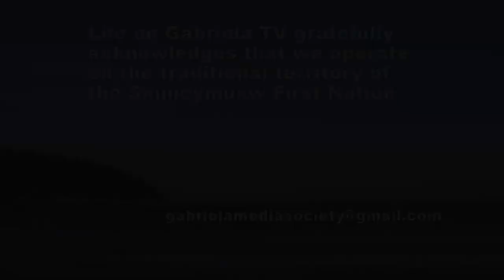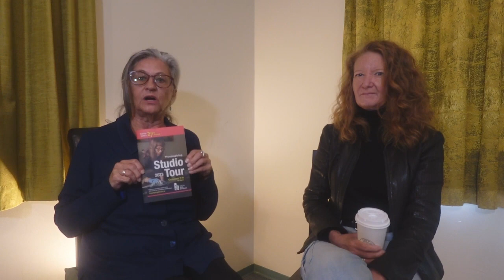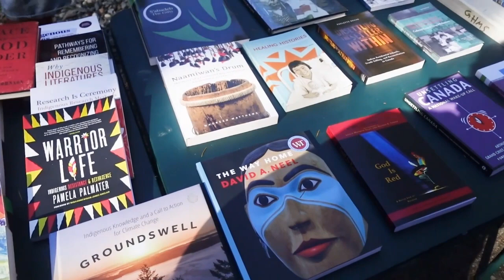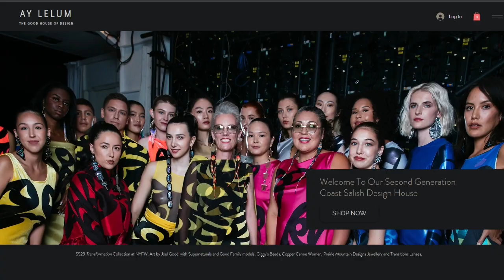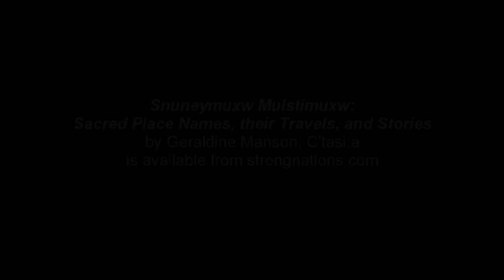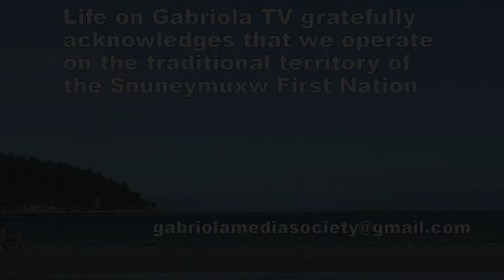Island View, Ep. 6: 27th Annual Thanksgiving Studio Tour, National Day for Truth & Reconciliation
Episode 6 of Island View, our current affairs show for Gabriola Island, recaps two recent segments from Life on Gabriola TV. First, Theresa O'Leary previews this weekend's 27th Annual Thanksgiving Studio Tour with Carol Fergusson of the Gabriola Arts Council. Then, we visit the Sept. 30th National Day for Truth & Reconciliation event at the Gabriola Museum. Details below.

Segments:
01:19: The 27th Annual Thanksgiving Studio Tour is  underway this weekend on Gabriola Island, so Life on Gabriola TV's Theresa O’Leary sat down to chat about the important arts event with Carol Fergusson, Executive Director of the Gabriola Arts Council.

There are 58 artists and 65 studios involved in the longstanding event. Some of the artists -- “diehards” -- have been on every single tour since it began.

Fergusson says it’s a special time of year. “In September and October, it gets really frenzied and you can feel the creativity in the air as artists are painting and sculpting and transforming their studios in preparation for visitors.” She adds that the annual event is important economically for the artists. “Last year, they reported sales of over 150 thousand dollars so that’s significant when you spread it over 55 to 57 studios.”

She agrees the tour provides a large portion of an artist's annual income although as far as she knows no one relies on it completely. In 2011, the Canada Council did a study and discovered that Gabriola Island was 9th in the country in terms of having the most professional artists, which was defined as earning a living from their art. Fergusson says, “I’d say it’s probably higher today because we've had quite an influx of professional artists during Covid, people getting out of the city and liking the idea of island life.”

The GAC Executive Director then provides a guide to how to approach the tour, given the number of studios and the variety and range of art to choose from. She explains that reviewing the guide is the best place to start, then find a map and attend Tour Central on opening night, where you pick the studios you will visit after viewing samples of all the art included in the long-weekend event.

Generally 2,000-2,500 people attend the tour, many from the big island (Vancouver Island), especially Victoria and Sooke where there is a concentration of art lovers who buy art.

Fergusson acknowledged that there are concerns about the current economic situation and whether that will affect visitors and sales this year, but overall they are hopeful. She shares some of her experience working with the Gabriola Arts Council since 2020 and meeting and engaging with artists, and admits it’s had an impact; “It changed me coming here."

21:44: Life on Gabriola TV visits the September 30th event at the Gabriola Museum marking the National Day for Truth & Reconciliation. Museum President Joan Merrifield welcomes the large crowd along with T'Souke Elder and Gabriola resident Ardyth Cooper. Snuneymuxw Elder Geraldine Manson introduces herself and speaks of the day as one of remembering but also understanding how we can support those “who still struggle out there.”

She introduces Patrick Aleck, whose traditional name is Xwaluputhut and who is a Chemainus First Nation (Stz'uminus) & Penelakut Nation Singer.
At 29:03, Aleck sings a song called "We Are Excited You've Come Home," dedicated both to residential school survivors as well as children who found a home in the spirit world.

At 38:29, Manson speaks movingly of her time in a residential school. Then Aleck leads others in a number of songs, and Manson leads the singing of the “Women’s Warrior Song.”

At 01:13:58, Frank Moher interviews Lisa Webster, who is of Mohawk/Deleware/Scottish descent and currently a resident on Gabriola. Lisa speaks of the meaning of the day for her personally, and how we can work with Snuneymuxw to make “Gabriola a more traditional place for Snuneymuxw and in a way that everyone’s comfortable with.”

Geraldine Manson’s new book, “Snuneymuxw Mulstimuxw: Sacred Place Names, their Travels, and Stories,” which was launched at the event, can be purchased

Special thanks to the Gabriola Historical and Museum Society for hosting the proceedings, and to Geraldine Manson and Patrick Aleck for permission to record their presentations.